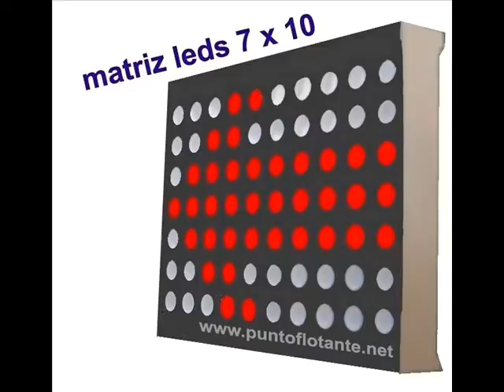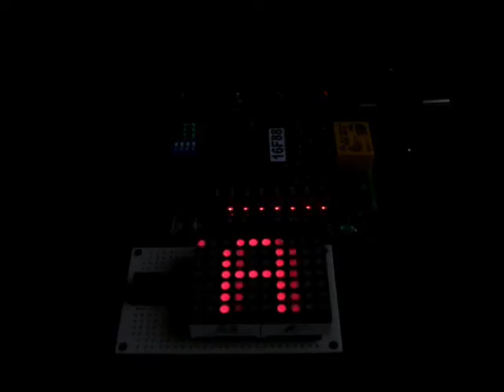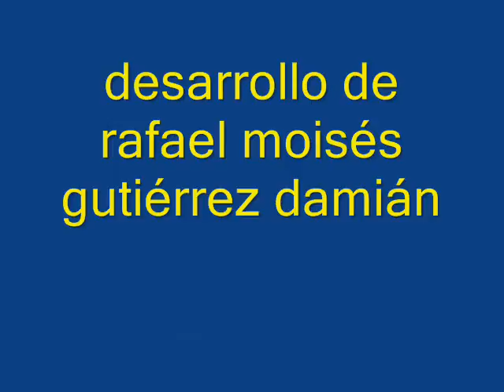Mensajes de texto con matríz de leds de 7x10. Anuncio luminoso. Microcontrolador 16F88.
Construya un display de matríz de leds de 7x10 con corrimiento dinámico de columnas, para escribir mensajes de texto de hasta 256 caracteres. Con aplicación de generador de números aleatorios